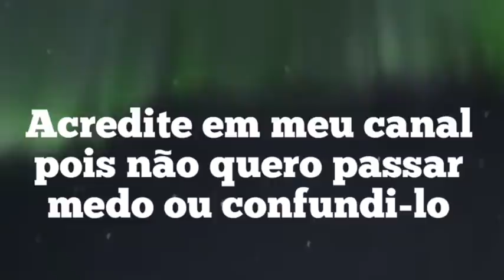TRANSIÇÃO PLANETÁRIA POR DIVALDO FRANCO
A Grande Transição por Joanna de Ângelis e Divaldo Franco